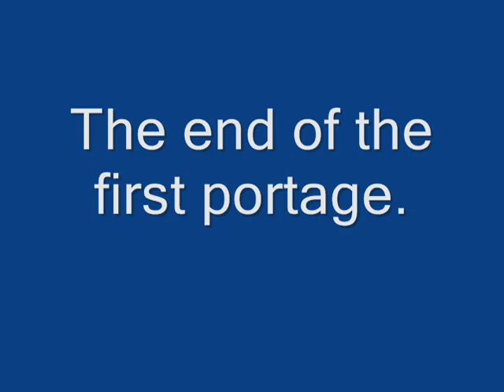Ellie's First BWCA Trip!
Ellie's first wilderness canoe trip to the Boundary Waters Canoe Area.